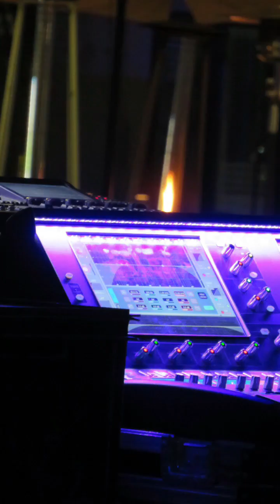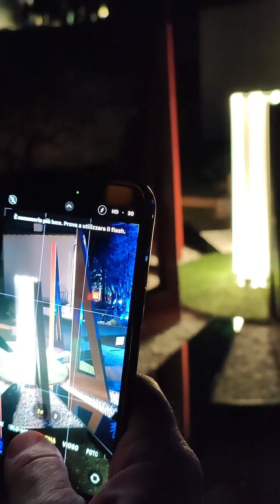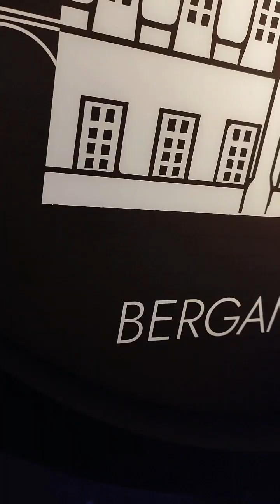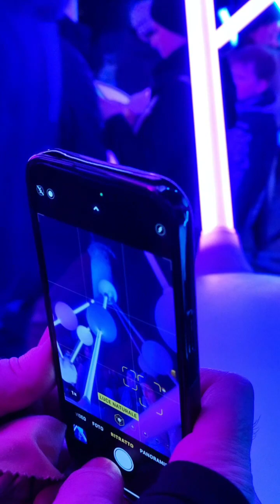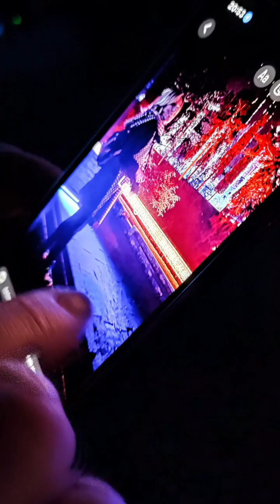Festa delle Luci LIGHT IS LIFE - Bergamo Brescia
I Cercatori di Cose Belle in Action alla
LIGHT IS LIFE - Festa delle Luci 2023 al Castello di Brescia ✨

Un tuffo in questo Tripudio di Luci che illumina i visi ed i sorrisi 💞

Ringraziamo di Cuore tutti i partecipanti per la disponibilità e pazienza nel supportarci durante la realizzazione 🙏🤗